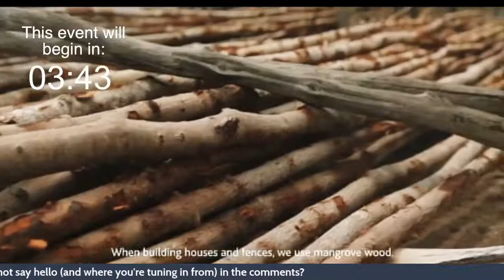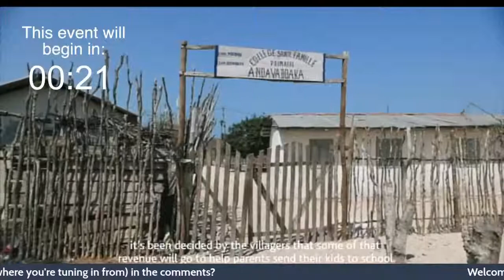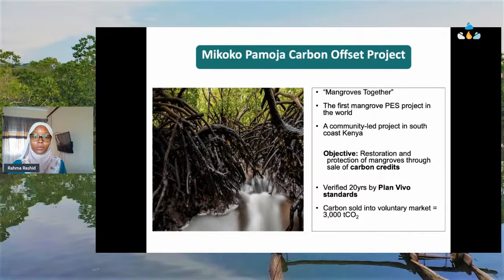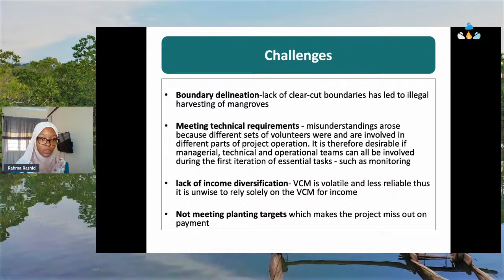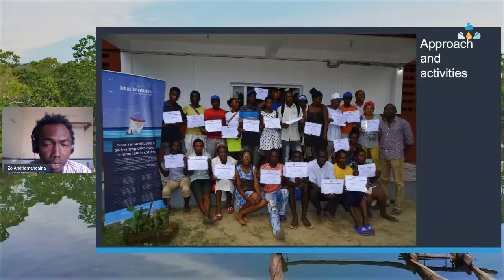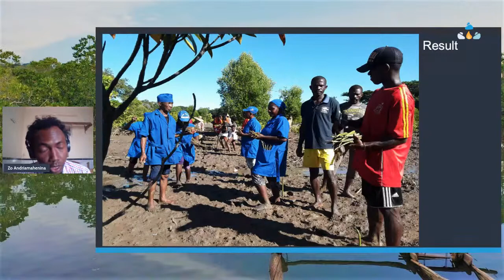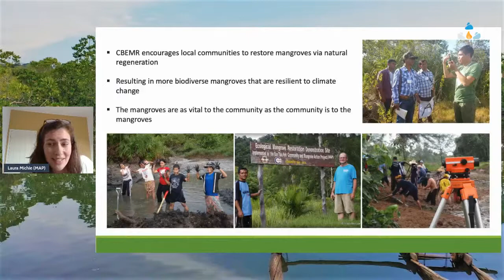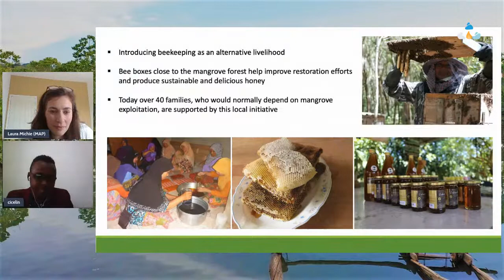Toko Telo: What does best practice in community-led mangrove management look like?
Zo Andriamahenina, Blue Ventures, Madagascar

Rahma Kivugao, Mikoko Pamoja, Kenya

Laura Michie, Mangrove Action Project, UK

The panel discussion will be chaired by Cicelin Rakotomahazo, Blue Forests Coordinator, Blue Ventures, Madagascar

This event will consist of two parts: a forty five minute facilitated conversation with live questions to the panel in English, followed by a forty-five minute break out discussion in English, Bahasa Indonesia and French (indicate preferred language when registering for the event).

Based on the case studies presented by the panel and the experiences of participants, the event aims to:

This companion event to the inaugural Toko telo conversation in 2020 focuses on learning about community-led mangrove management to improve practice and help to increase the uptake of this approach
Begin drawing up a set of best practice principles for community-led mangrove management to benefit people and nature